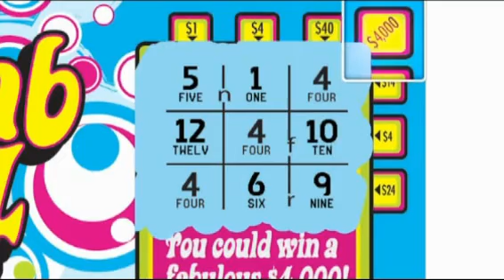TicTacToeSrcratchGames.flv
These Scratch Games are super easy and fun to play. If you are playing a "Match Three" style Scratch Game, it's as easy as it sounds.

Just scratch the play area on the scratch ticket. If you match three of the same prize amounts in the same game, you win that prize. If you get a "Tic-Tac-Toe" style Scratch Game™, remember it's just like the good old Tic-Tac-Toe game you played when you were younger. Sometimes the Scratch Game will feature the traditional "X"s and "O"s and sometimes they will have other symbols like money bags and more. Just match-up three specified identifiable marks in a row, column, or diagonal and you win the prize shown in the prize box.

These Scratch Games can also have exciting features such as instant wins, doublers, triplers and wild symbols.